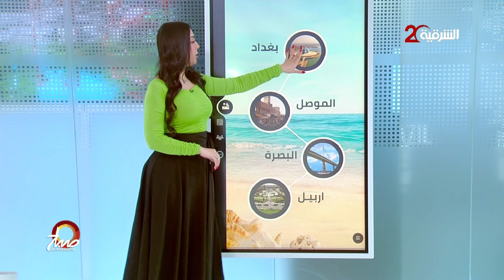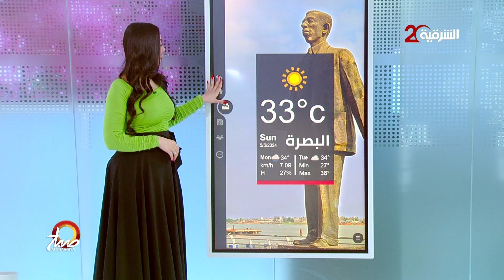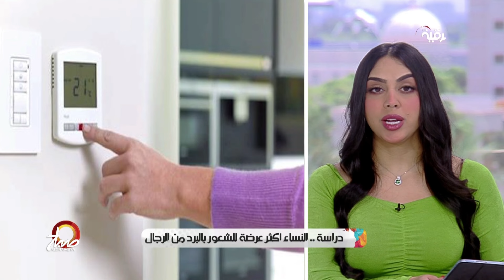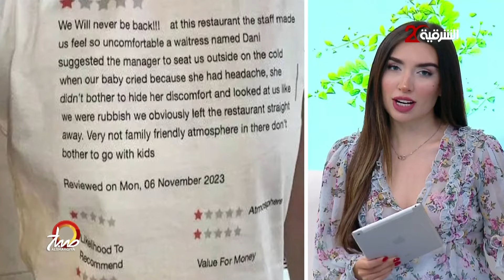كيفية استقبال الصيف من غير إنهاك حراري | صباح الشرقية